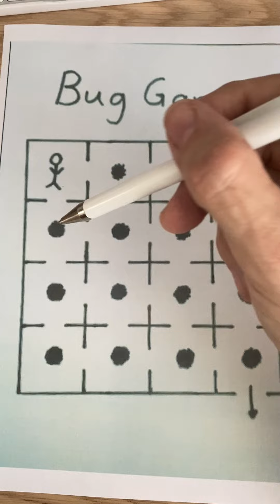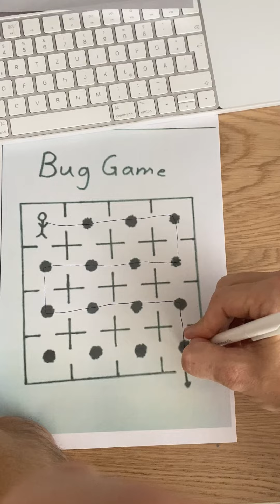Gehirn 🧠 Training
Rätsel 6
Bug Game
Viel Spass